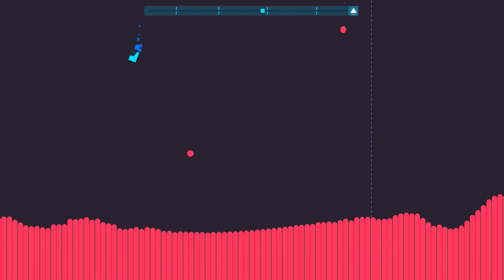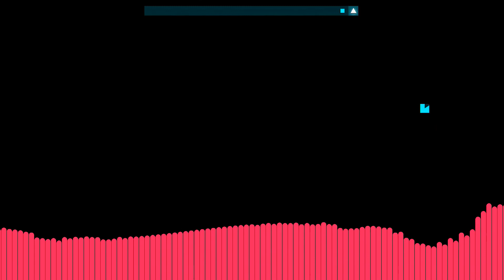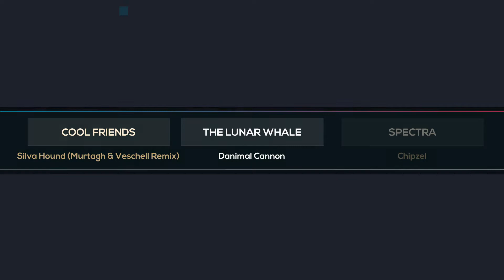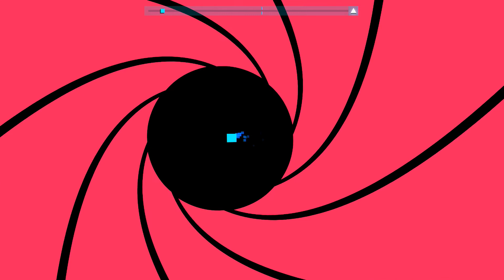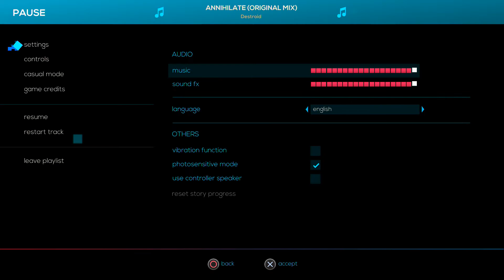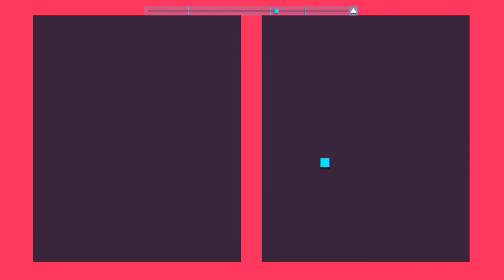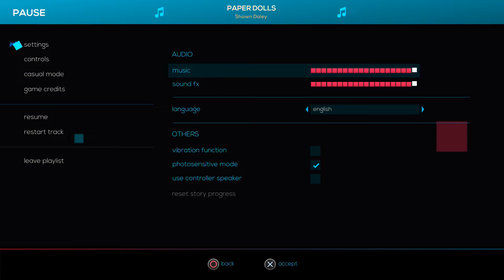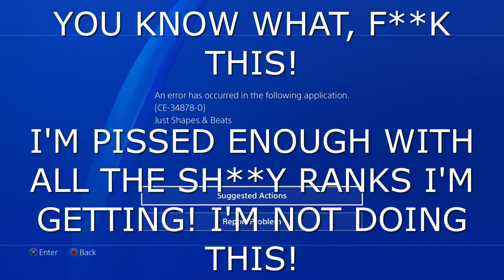THE ULTIMATE CHALLENGE (Hardcore Playlist) | Just Shapes and Beats -Episode 12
In this mega episode, I'm taking on the Hardcore Mode playlist. The beginning starts off better than one would expect, but the end? Ohhh, the end...